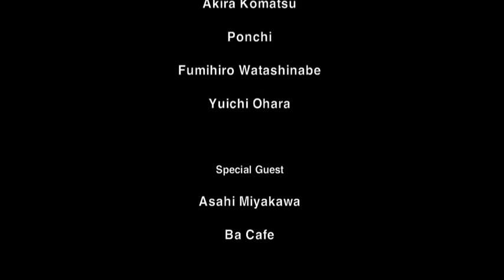RIDE GROOVE - SUNNY DAY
Skaters
Ryunoshin Goto
Hidenka
Akira Komatsu
Ponchi
Fumihiro Watashinabe
Yuichi Ohara

Special Guest
Asahi Miyakawa
Ba Cafe

Edit & Music
Yoshiharu Yoshida